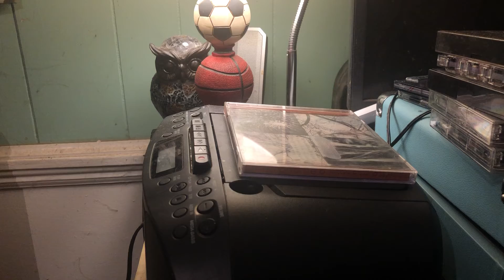eric metronome • i hate small talk / onions